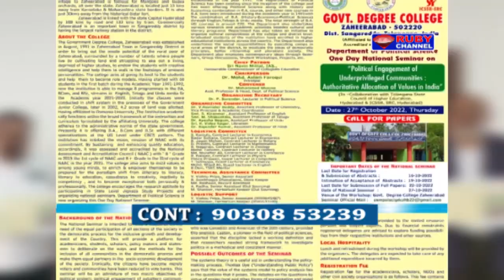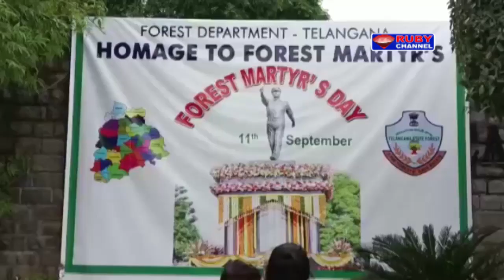Ruby News 11 September 2022 Hyderabad News Telangana Ruby News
Rubyhydtv
Rubynewshyd
Urdunewshyd
Urdunewsruby
Rubynewstelangana
telanaganaurdunews
Rubyurdunews
Rubynewshyderabad
ruby
telangana news
telangana urdu
hyd news
hyd urdu